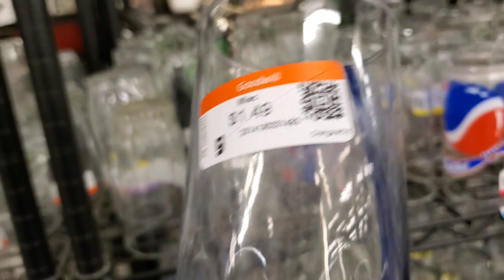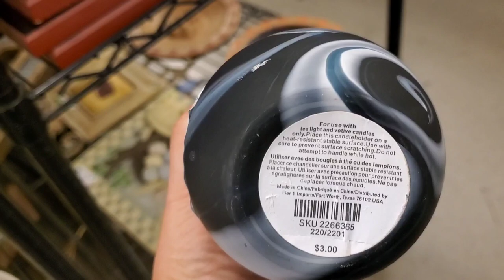thrift shopping at Goodwill